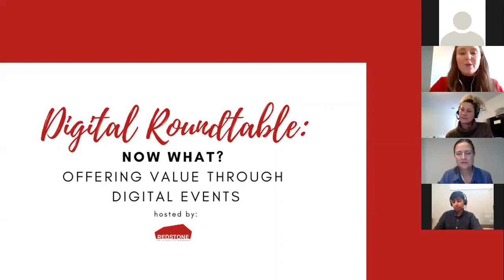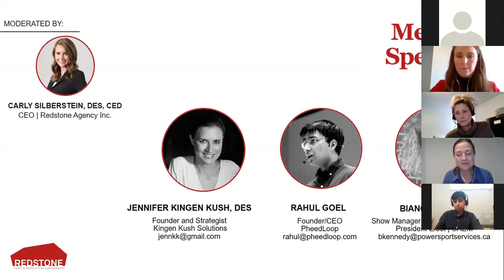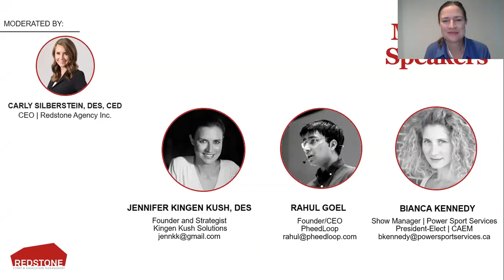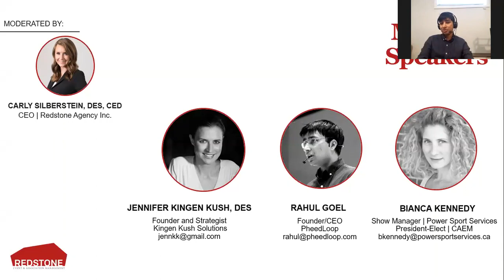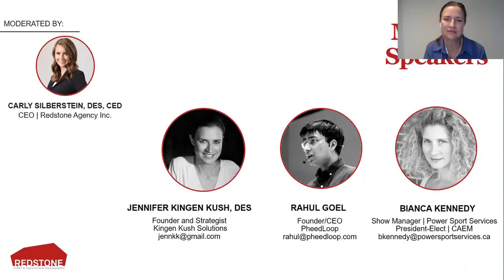Now What? Offering Value Through Digital Events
March 26 - The event industry has been gravely impacted by the COVID-19 pandemic and has forced many events, meetings, and conferences to be postponed or even cancelled. Through these difficult times, we believe there is an opportunity for organizations and planners to successfully navigate these changes and pivot their strategies to offer value through digital events.

During this session, a panel of experts in the event industry discuss digital events, engagement tools, hybrid events.